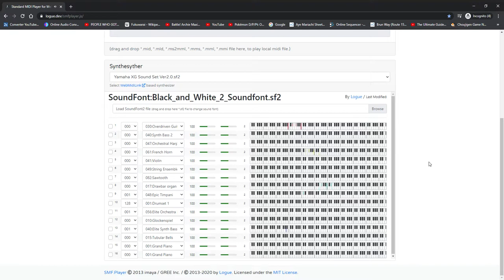Special Elite Battle! (Pokémon B2W2 Remix Composition)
Well, what does this remind you of? Yep, I know about it. I'm pretty sure Purple Heart is going to be so~ jealous. So jealous that she is pouting at her younger sister, even when she's in her HDD form.

I just like this theme somehow, so I did another B2W2 remix. I added a lot of melodies. I altered the music piece (including the drum-set) to sound like an Elite Four battle theme (or something else).
I also added hi-hats, including the one used in 0:37-0:45, which is a Team Galactic hi-hat melody. I also added some Violins because of the game's instrument. I added the extra melodies for some "lit" music along with the Timpani's melody.

Edit: I also added the melody that references Encounter of Destiny in the beginning.